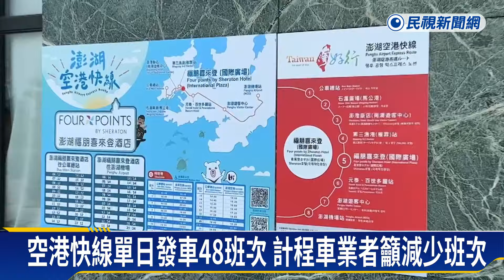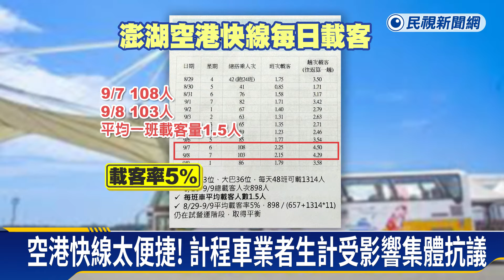澎湖空港快線影響計程車業者生計 運匠集結抗議痛批政府與民爭利－民視新聞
【民視即時新聞】南部中心／廖璟華、曾虹雯　澎湖報導澎湖增設了空港快線巴士，每天來回48班次接送旅客往返機場和各大飯店，旅客大呼方便划算。但澎湖計程車司機情緒不滿，說是搶生意，認為政府虧錢營運，還與民爭利，衝擊計程車生計；就在啟用現場表達不滿。不過澎管處強調，這也是借鏡日本，希望提升觀光品質，帶動更多遊客。